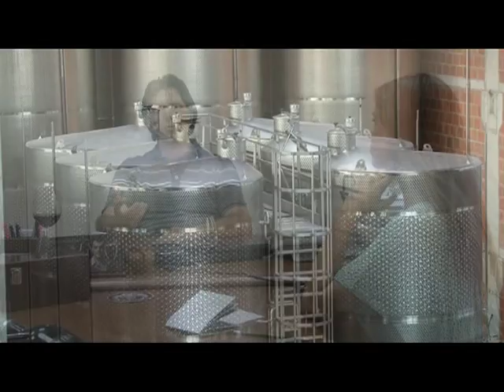Vino i Vinogradarstvo - DALVINA